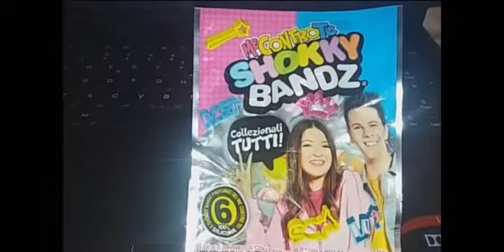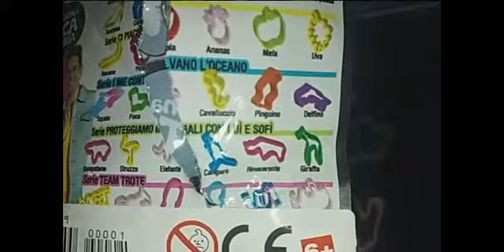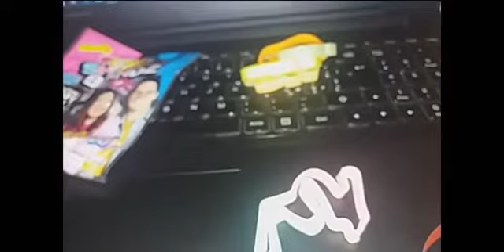Shokky Bandz di Me Contro Te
E difficile di vedere cosè! :I